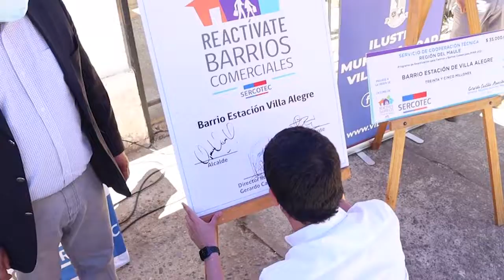BARRIOS COMERCIALES VILLA ALEGRE